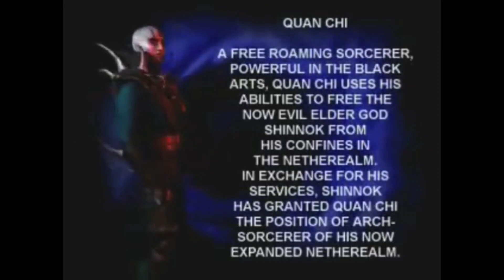Mortal Kombat 4 Gold Ending - Quan Chi